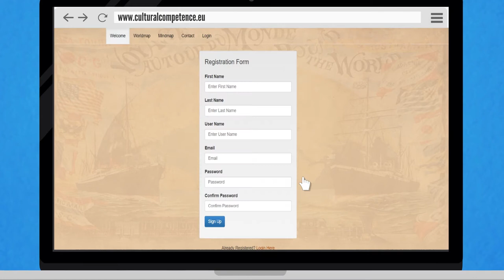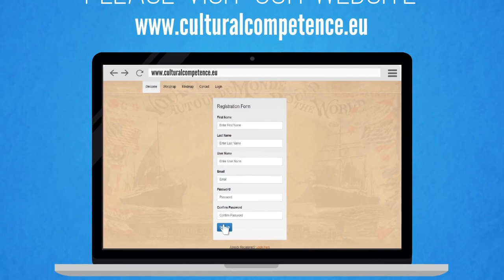26. Language - Cultural Competence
Language as Component of Communication - Culture Language - Cultural Competence body language tone of voice Lesson 26

Background: I have been teaching on culture for 20 years on the basis of 25 years international experience and a thorough reading of the literature. I noticed that all kind of people recognise the importance but have a difficulty in getting a grip on it. That is why I constructed the mind-map (on the basis of 1,000 papers by MA students with over 50 nationalities) and combined the quotes from students with summaries of the theory and self-study exercises. Now I need to promote the website. The website is freemium: mind-map and quotes free, theory and exercises for a license of €10. The income goes to a foundation that funds the website and related actions.